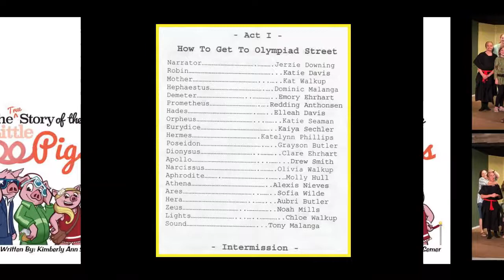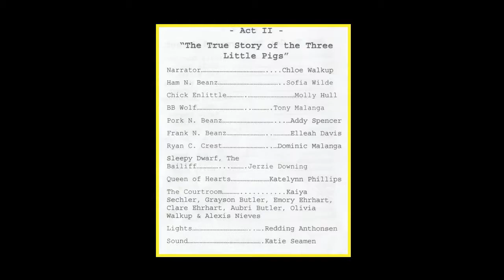Williams County Community Theater Present:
Williams County Community Theater Presents: How to Get to Olympiad St. & The True Story of the 3 Little Pigs.